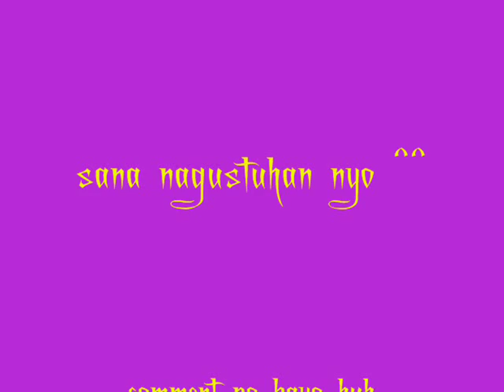Out Of This Club (Pussycat Dolls Feat R. Kelly)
Out Of This Club Lyrics
Pussycat Dolls Featuring: R. Kelly

ROB
Pussycats

chorus :
Baby won't you take me out of this club
Baby let me take you out of this club
I make your dreams come true

I smiled enough
I flirted enough
I posed enough
Got freaky enough

Took pictures enough
Conversated enough
I sipped enough
I got enough

I see a cute boy chilling in some jeans and Tims
I think i like him and i just might leave this club with him
And his swagger tight, i'm feeling the tattoos on him
Make me wanna, wanna, wanna got with him

VIP like "Hey"
Dissing with my girls like "Hey"
Then i call him off to meet me
I couldnt resist, so sexy

DJ get on the mic
And make them ... from the front to the rear
Yall ain't gotta go home
but you gotta get the hell up outta here

[chorus]

I drank enough
I danced enough
I partied enough
I sweated enough

I stuttered enough
I flossed enough
I snapped enough
Two step enough

Now I want this awesome woman up in this club
And i like her and I wanna leave this club with her
Ever since the mama broke it down to the floor
I say she ready she ready she ready to go, to go

Then i got behind her like "hey"
She pushed it on me like "hey"
And she ain't scared to get dirty
Even though she's so pretty purdy

And give us head from the front to the rear

[chorus]

ROB
Pussycats